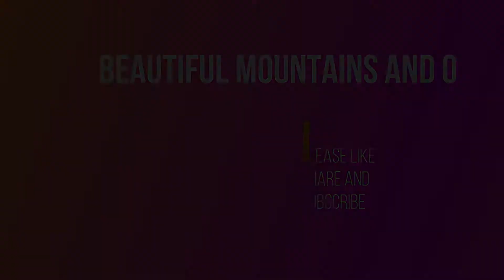Beautiful and amazing aerial footage's of Mountains, Lakes and oceans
Explore beautiful and breathtaking landscapes of mountains and lakes and oceans  that will make you want to be present or go to vacation to those places. Allow yourself to reach a state of relaxation listening to music while watching astonishing images.